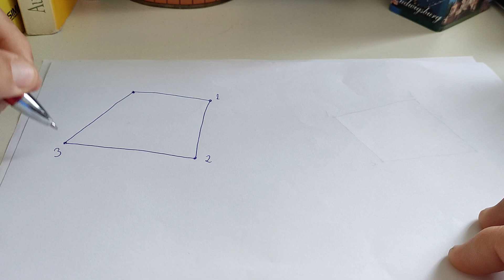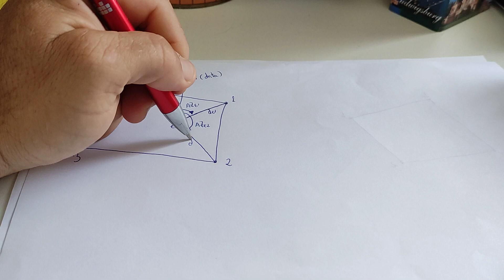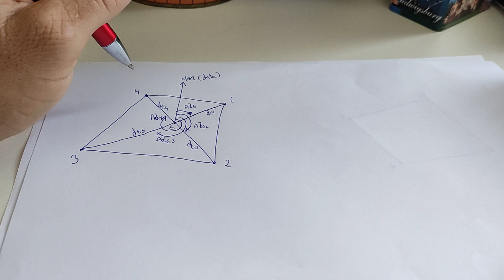Cálculo de Área - Três modos de calcular a área de um polígono.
Cálculo da área em função das coordenadas absolutas dos vértices.
Cálculo da área do triângulo em função de dois lados e ângulos entre eles. A área total será a soma das áreas parciais.
Cálculo da área do triângulo em função dos lados. A área total será a soma das áreas parciais.